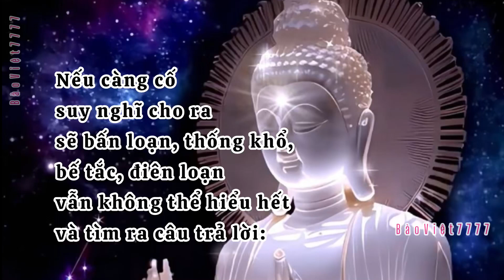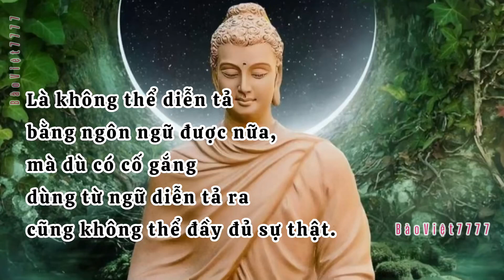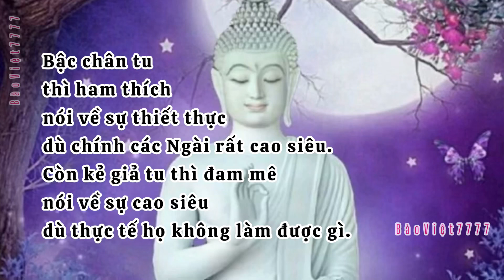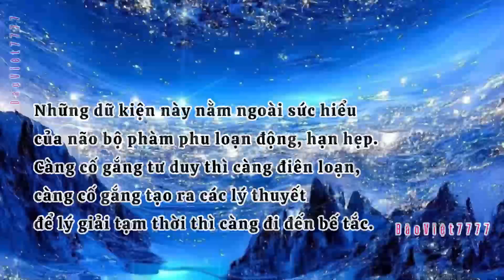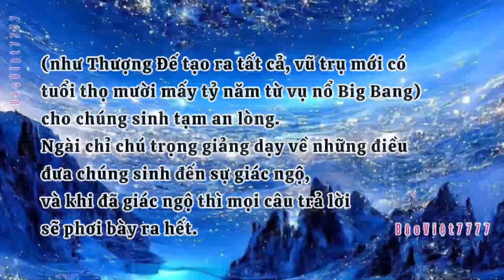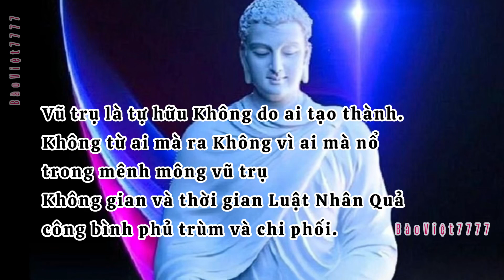Tứ Bất Khả Tư Nghì-4 điều con người không thể tư duy#xuhuong